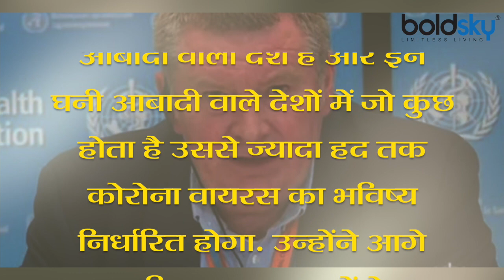WHO ने की India की तारीफ बोले अब सब आपके हाथ मे| World Health Organization Praise India | Boldsky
The World Health Organization has also appreciated the efforts being made by India on this situation. The World Health Organization says that India, which eradicates polio-like disease, should continue its efforts to control this disease also.

भारत की ओर से किए जा रहे प्रयास को अब विश्व स्वास्थ्य संगठन ने भी सराहा है. विश्व स्वास्थ्य संगठन का कहना है कि पोलियो जैसी बीमारी को खत्म करने वाला भारत को नियंत्रित करने के लिए अपने प्रयासों को जारी रखे.